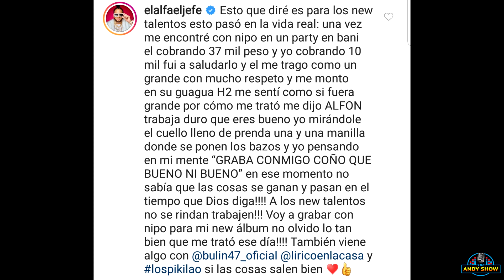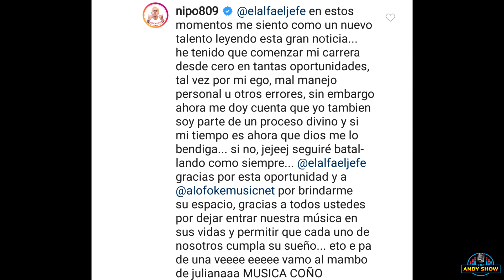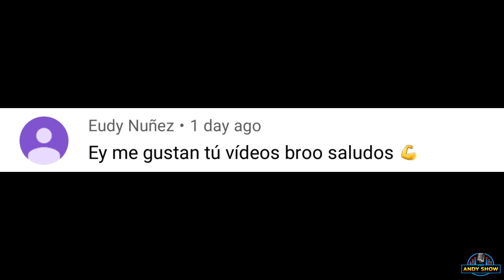SE ROBAN Jet SKI De FANATICO DE EL ALFA EL JEFE MIRA COMO LO HICIERON .